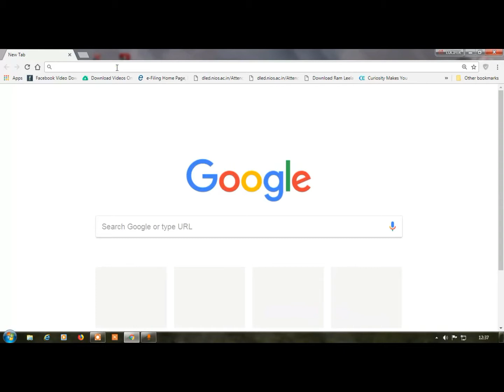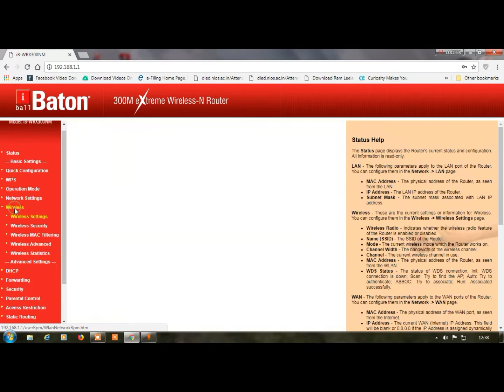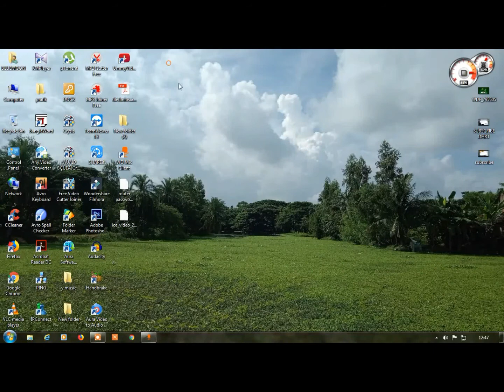CHANGE WIRELESS iBall-Baton ROUTER PASSWORD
"Chandan mandal "  "chandanmandal"